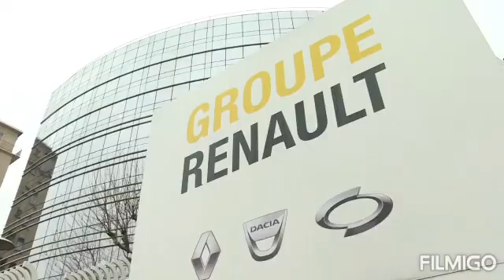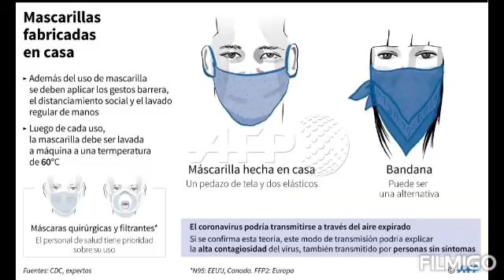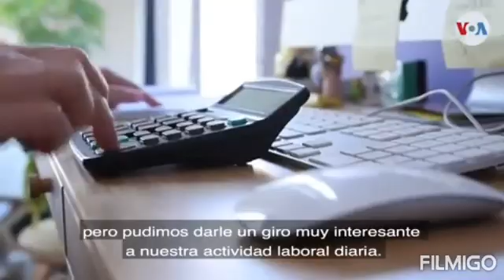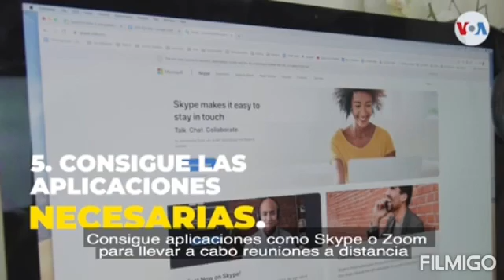FIGURAS DEL DEPORTE 23/4/2020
Coronavirus. Deportes, efectos en eventos deportivos, Rep. DOMINICANA.